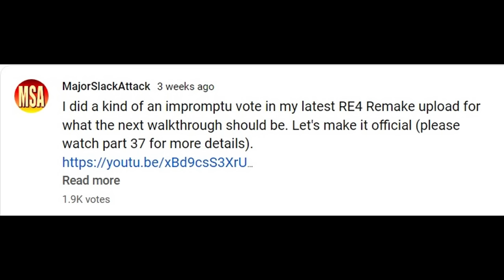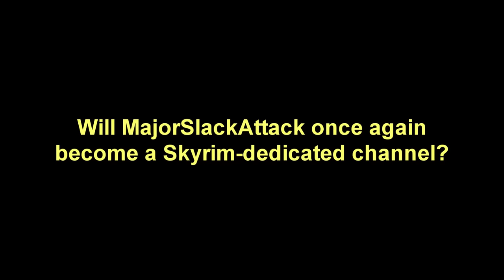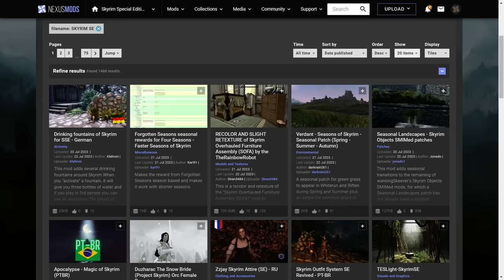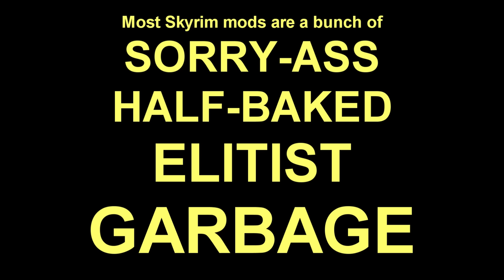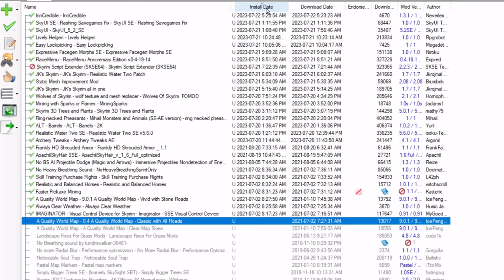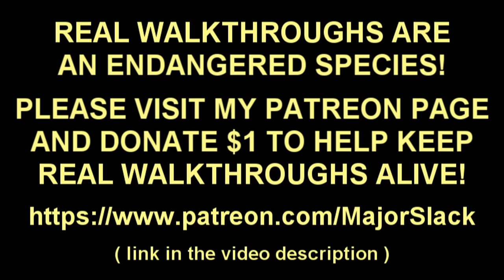Skyrim PURE REDGUARD Walkthrough - Part 1: A Shocking Experience (Anniversary Edition w/ 27 Mods!)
By popular demand, here is Major Slack's widely anticipated return to Skyrim walkthroughs starting with a Pure Redguard challenge run on Legendary Difficulty. We'll be playing the game using only the Redguard's six race-specific skills:

ONE-HANDED (Primary)
Smithing
Block
Archery
Destruction
Alteration

This walkthrough also features Skyrim sporting a brand new look rendered by 27 mods all playing perfectly nice with the Skyrim Anniversary Edition DLC.

Here's a list of all the mods used:

Skyrim Script Extender 64 v2.2.3 beta
SkyUI Version 5.2SE
Race Menu Anniversary Edition
Archery Tweaks AE
Expressive Facegen Morphs SE
JK's Skyrim Realistic Water Patch Two
Mining with Sparks or Flames
Wolves of Skyrim
Skyrim 3D Trees and Plants
ALT Barrels 2K
Realistic Water Two SE v5.6.0
InnCredible
Frankly HD Shrouded Armor
ApachiiSkyHair SSE
Ring-necked Pheasants
No BS AI Projectile Dodge (Magic and Arrows)
Realistic and Balanced Horses
Faster Pickaxe Mining
A Quality World Map 9.0.1 - Vivid with Stone Roads
Always Clear Weather
No Heavy Breathing Sound
Skill Training Purchase Rights
Easy Lockpicking
Lively Helgen
SkyUI Flashing Save Games Fix